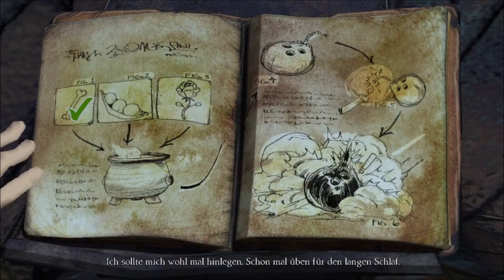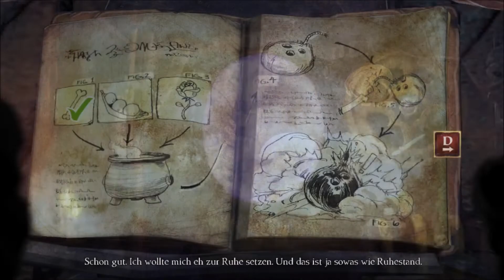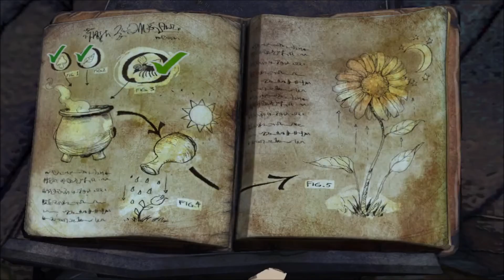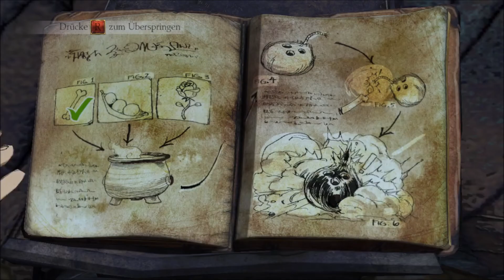Let's Play "King's Quest" Folge 011 - Eine düstere Zukunft...?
"King's Quest" ist ein Point and Click Adventure von The Odd Gentlemen, gepublished von Sierra im Juli 2015.
Wir erleben die Geschichte von Graham, einst ein Ritter und nun ein alter König, der seinen Enkeln von seinen Abenteuern erzählt.